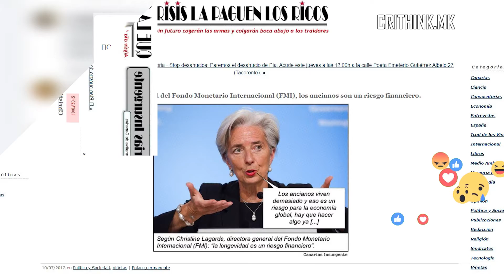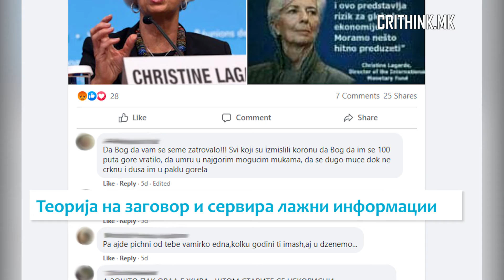Не, Лагард не изјавила дека „старите живеат премногу долго“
Наводниот цитат на Кристин Лагард дека животниот век на старите лица ја загрозува економијата се шири од 2012 година, а во овој период почнува повторно да се споделува на социјалните мрежи, со таа разлика што сега се поврзува со корона-вирусот. Нема никакви ни писмени ни аудиовизуелни докази дека Лагард го изјавила тоа што ѝ се припишува